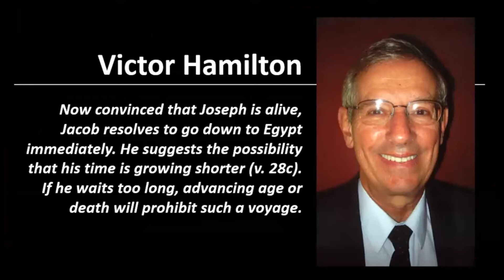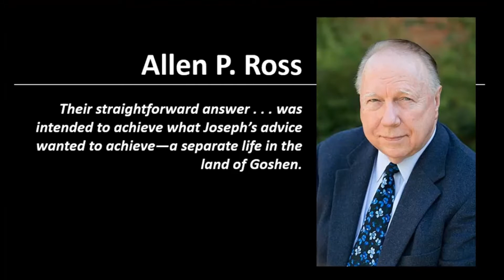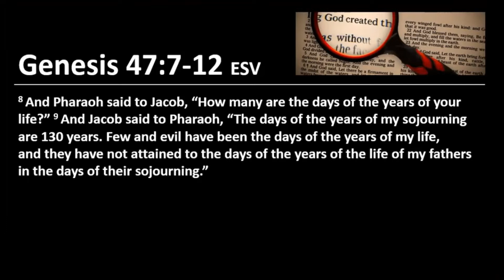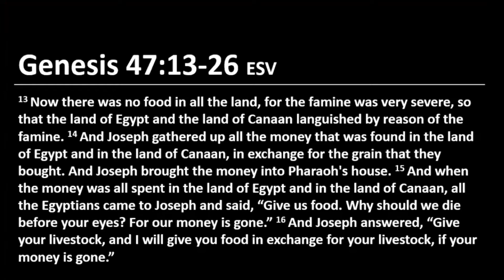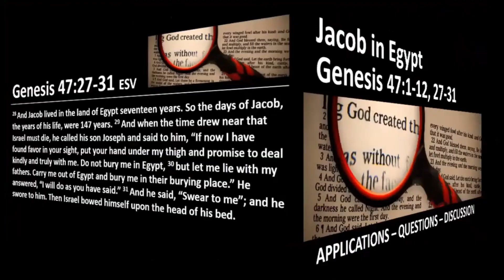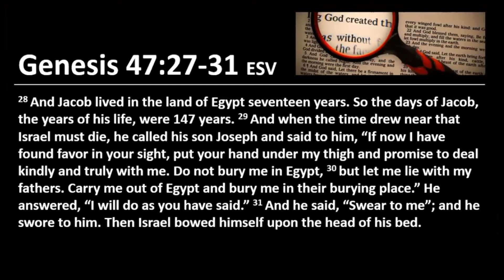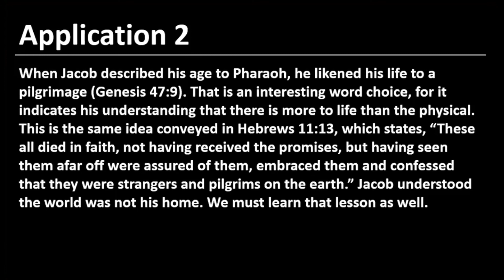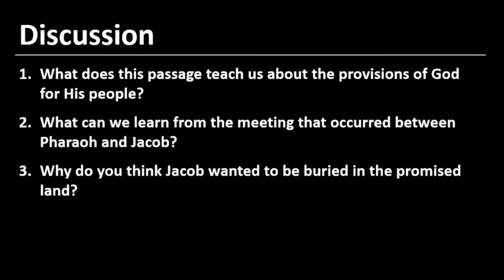2021 0214 - Jacob in Egypt